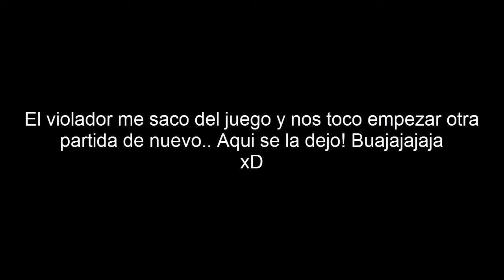Vuelven los gritos de hombre!! | Slendytubbies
Que pasa gente? Hoy os dejo este video y el viernes abra directo!! Esta vez estoy con Eduardo y Nahuel! Espero que os guste y like para mas gritos de hombres!!